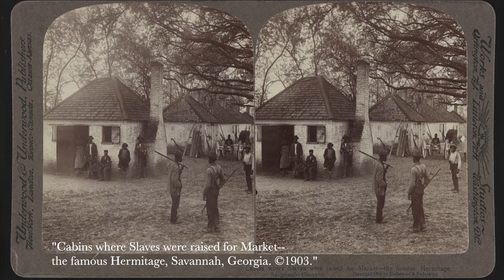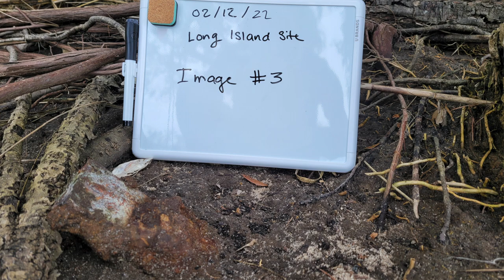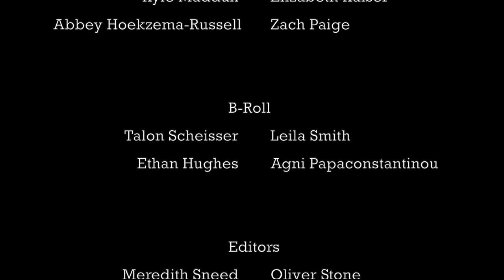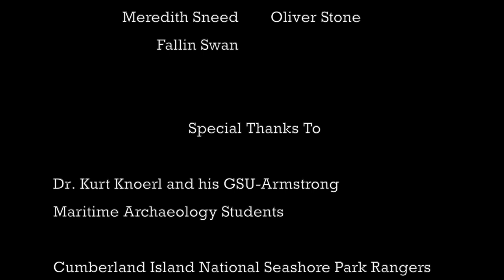Long Island: A Maritime Exploration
A look at ongoing maritime research at Long Island with Dr. Kurt Knoerl and Georgia Southern University History students.

Official 2023 Selection for All American High School Film Fest

Produced by Savannah Arts Academy Film Students
Edited by Oliver Stone and Meredith Sneed

Made in collaboration with DOC Savannah.